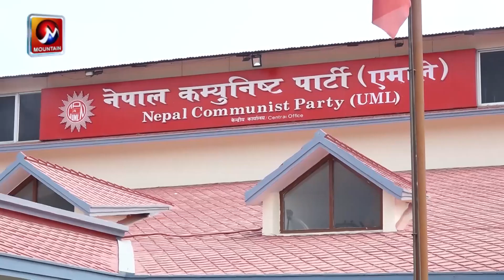सर्वाेच्च अदालतको निर्णयपछि आ–आफ्नै रणनीतिमा अघि बढ्दै माओवादी र नेपाल पक्ष | Nepal Political News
नेकपा एमाले र माओवादी केन्द्र ब्युँताउने फैसलाविरुद्ध परेको पुनरावलोकन निवेदनमा सर्वोच्च अदालतले निस्सा दिन अस्वीकार गरेपछि माओवादी र नेपाल पक्ष आ आफ्नै रणनितिमा अघि बढेका छन् । माओवादी सरकारलाई दिएको समर्थन फिर्ता लिन तयार भएको जनाएको छ भने एमालेको नेपाल पक्ष संगठनको काममा जुटेको छ ।